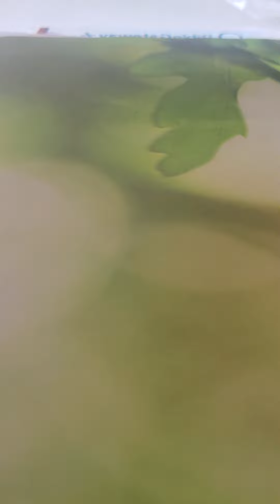Genesis 41:26-31 akjv